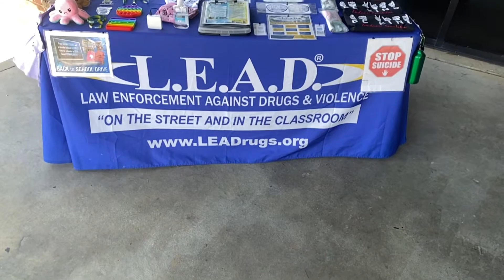LEAD - Child Suicide and Drug Addiction Support Charity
Soul Couch is partnering with LEAD to support an entire Louisiana school with drug education, suicide prevention, and anti-bullying resources for our children!

(Mention Soul Couch to Support Louisiana!)

In Louisiana alone, we lost over 13,000 children. Because that number is so high, we are accepting one-time donations through LEAD for these children.

Our goal is $1,000, which trains 2 LEAD officers, supply over 30 backpacks filled with needed supplies and personal care items, and extra mental health resources for our guidance departments.

Your one-time donation helps us lower these statistics and help the children in our area who don't have access to these needed resources. Below you can find more information and ways to donate to LEAD-Charitable 501(c)(3) Organization. Federally Registered

For today only Soul Couch will be donating 100% of our store's profits to LEAD to help combat child suicide.
Any profits made today will also be matched!